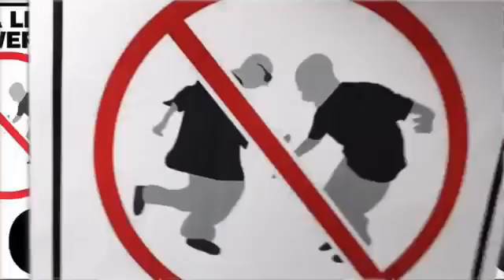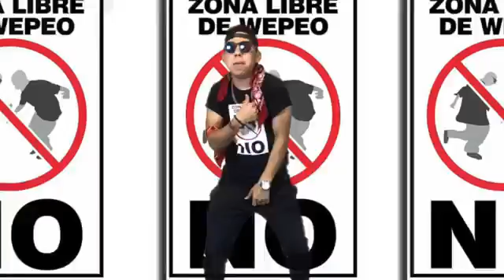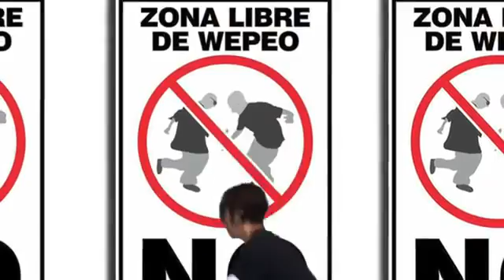Kings del wepa